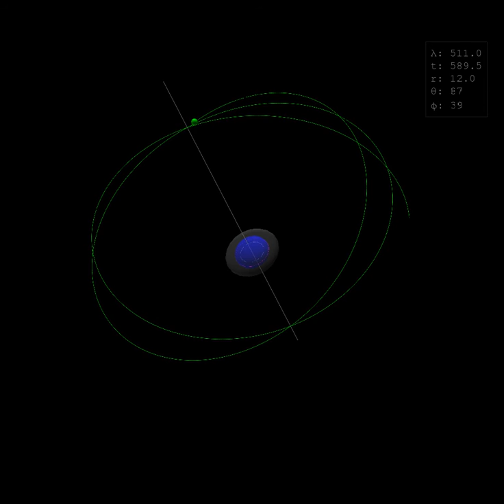Polar particle orbit